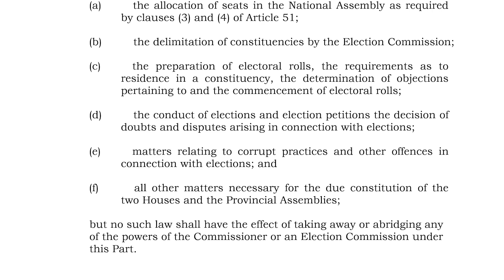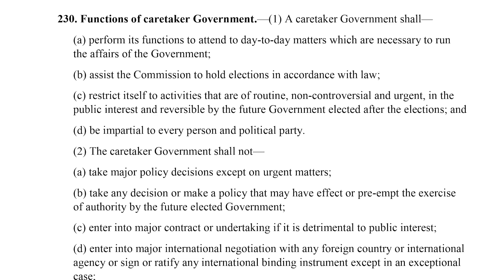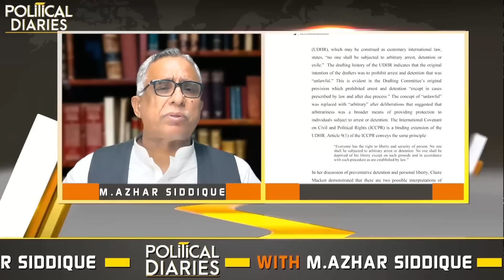PDM: 'No confidence' in Supreme Court bench hearing election case || Imran Khan big announcement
PDM Decision: 'No confidence' in Supreme Court bench hearing election case || Imran Khan big announcement.
قانون کی حکمرانی:عمران خان کیساتھ وکلا نے بھی اپنی حکمت عملی تیارکرلی
ججز کیخلاف ریفرنس کس طرح ناکام ہوجائے گا؟قانون کیا کہتا ہے
حکومتی بائیکاٹ سے متعلق سپریم کورٹ سے بڑی خبر
لاڈلہ نوازشریف:پی ڈی ایم سرکارکی آنکھ کھل گئی